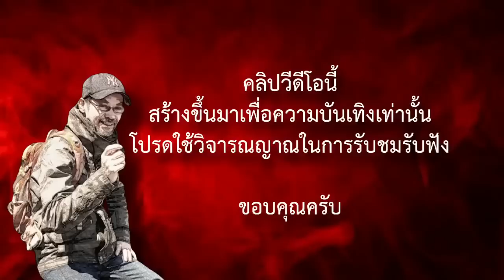หลวงพี่หงัดขวางทางผีโพง|โป่งสีนวล สองเรื่องสองรส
รวมเรื่องสั้นสองเรื่องสองรสจากงานเขียนของ ตรัยโศก หลวงพี่หงัดนั่งขวางทางผีโพง และโป่งสีนวล